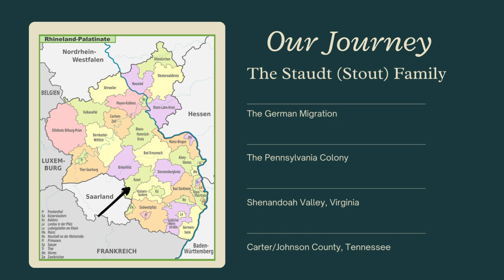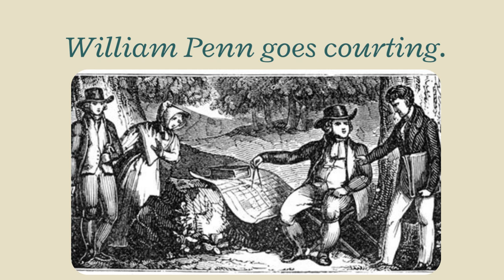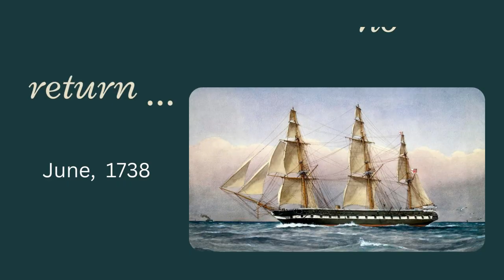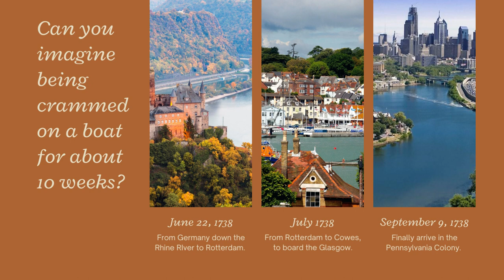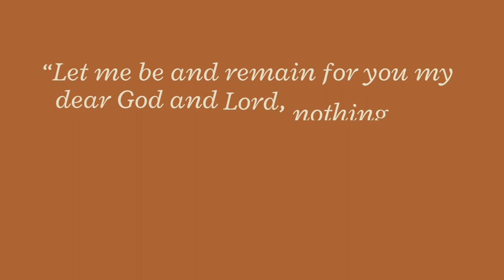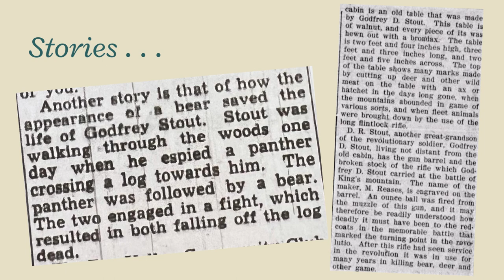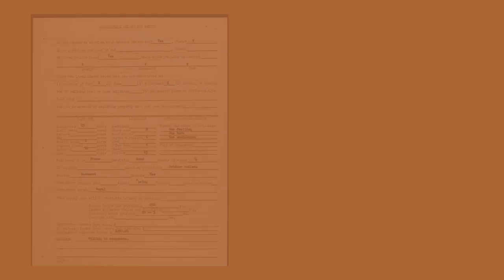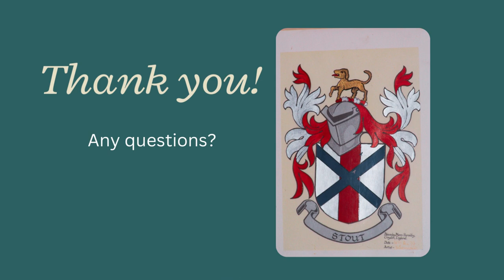The Ultimate Journey: From Immigrants to First Family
Presented by Sheila (Stout) Caldwell for the Johnson County Historical Society - May 2023 lecture.

From our earliest days in grade school, we become familiar with the history of the English migration and settlement of the New World. Yet this view often overshadows the story of the largest non-English speaking sector whose migration would influence and shape America, including East Tennessee. Many people in Johnson County can trace their roots back to the German immigrants whose names and identity have been largely anglicized throughout the years. What caused them to leave their fatherland to travel to a New World? Religious persecution, the ravages of war or the hope for a future unparalleled in Europe?

Join us for our May Lecture presented by Sheila (Stout) Caldwell as she takes us on the journey started by her 7th Great Grandfather, Johann Daniel Staudt, as he and his family embark on the perilous journey in 1738 from present-day Germany to Bucks County, Pennsylvania. Eventually, the Staudts, including first-generation, American-born Godfrey Daniel Staudt (Stout), would migrate to Stony Creek in Shenandoah Valley, Virginia near modern-day Edinburg. According to family lore, Godfrey Daniel Stout - Sheila's 6th great grandfather - would take the ultimate journey to establish roots in Carter (now Johnson) County, Tennessee, after passing through the area while serving in the American Revolution. Sheila's Stout ancestors have had a presence in Johnson County for more than 230 years.

The story will continue to her family's journey in 1948 when Sheila's grandparents, Novil and Rosa Stout, along with their six young children - including her father, Bobby - would return to Virginia after the diaspora of families from Butler. Returning to the place her father's family always considered "their home," Sheila and her husband, Bill, now live in Mountain City. She spends her spare time researching family genealogies, searching for lost family treasures, and volunteers with both the Johnson County Historical Society and Butler Museum.

VISIT THE JOHNSON COUNTY HISTORY MUSEUM!
Located at 716 S. Shady Street in Mountain City, TN

VISIT THE MUSEUM OF BUTLER TN
123 Selma Curtis Road in Butler,